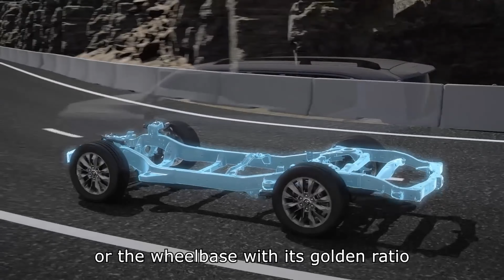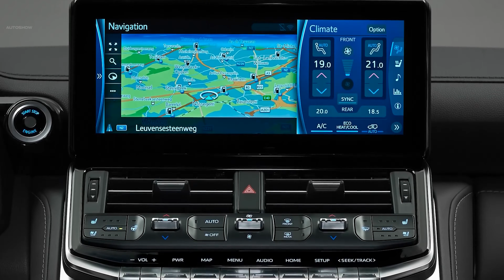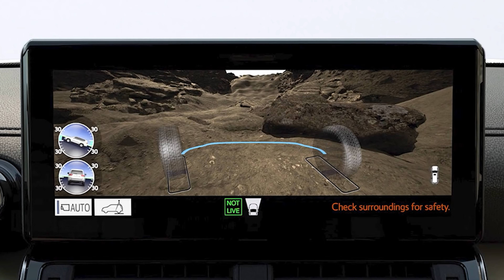NEW LAND CRUISER 2022/ WITH FULLY LOADED/ FACELIFTED / PISTON MACHINES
This video is about new 2022 land cruiser fully loaded .FOR MORE DETAILS...